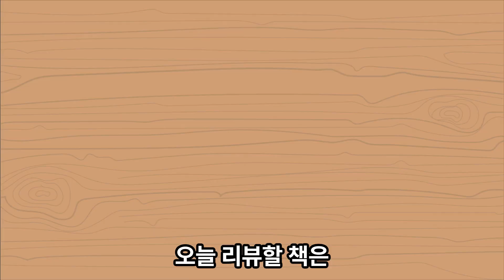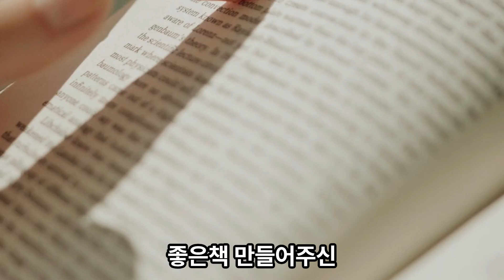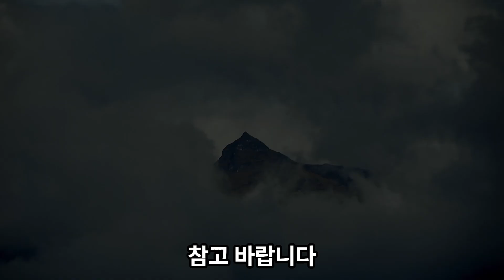2024년9월13일 금요일 사마열혈tv의 서재 327번째 =newJPT 한권으로끝내기BASIC 450 이최여희 양정순 사토요코 송경주공저 다락원 2009년 5월 30일판 27000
2024년9월13일 금요일 사마열혈tv의 서재 327번째 =newJPT 한권으로끝내기BASIC 450 이최여희 양정순 사토요코 송경주공저 다락원 2009년 5월 30일판 27000원

2024년9월13일 금요일 사마열혈tv의 서재 327번째
newJPT 한권으로끝내기BASIC 450
이최여희 양정순 사토요코 송경주공저
2009년 5월 30일판

2024년9월13일 금요일 사마열혈tv의 서재 327번째 =newJPT 한권으로끝내기BASIC 450 이최여희 양정순 사토요코 송경주공저 다락원 2009년 5월 30일판 27000원

(AI 목소리방송+이하텍스트참고+사진참고)

intro
클릭해주셔서 감사합니다
여러분의 스터디큐레이터
studycurator 사마열혈tv의 서재입니다
보신 후에 추천 눌러주시면 감사합니다

1번
오늘 리뷰할 책은

2024년9월13일 금요일 사마열혈tv의 서재 327번째 =newJPT 한권으로끝내기BASIC 450 이최여희 양정순 사토요코 송경주공저 다락원 2009년 5월 30일판 27000원

입니다

좋은책 만들어주신
이최여희 양정순 사토요코 송경주님과
다락원님께 감사의마음 전합니다
열심히 공부합시다!!

2번
이 책을 읽게 된 계기는
최근 일본과 일본어에 관심이 많아서입니다
작게는 논문자격시험 및 차후 일본어 수업듣기
크게는 일본 노사관련 문헌읽기등을 목표로 하고 있습니다

정보 공유하고 싶어서 리뷰합니다

3번 이 책의 장점 혹은 강점은 매우 많습니다

31 일본어를 재미있게 공부하다가
시험준비로 본격적으로 공부하실 때 보면 좋습니다
JPT 대비용으로 관련내용정리에 예상문제 정리 예상 출제스타일 대비등을 잘 하도록 만들어진 책입니다
이 책의 가장 큰 특징이자 장점입니다
일독을 권합니다

32 구성이 실제 JPT 순서대로 되어 있습니다
쭉보셔도 좋고
하루는 청해-토익으로 말하자면 듣기
하루는 독해 이런식으로 하셔도 좋습니다

일독을 권합니다

33 실제문제가 포함된 것이 매우 유익합니다
이렇게 나오는구나 아는 것
큰힘이죠
이렇게 대비하면 되겠구나 도 알게 해주십니다

34 청해 파일이 매우 잘되어 있습니다
다락원 출판사 책의 특징이기도 한데요
다운받아두시고 공부하는 부분
꼭 같이 들으시기 바랍니다

일독을 권합니다

35 독해에서는 관련내용들이 잘 정리되어 있습니다
부사도
동사도 잘 정리되어 있습니다
흡수만 하시면 됩니다

36 전반적으로 JPT 450을 노리시는 분께
추천할만한 책입니다
아직 시험응시경험은 없으나
학업에 도움이 되는 책입니다

추천합니다

37 명언은 매우 많아서 무엇을 추릴까 고민되네요

1페이지 – 포기하지 마십시오 이제 시작입니다

4 이 책의 단점 혹은 약점은 없습니다
제가 감히 단점을 말 할 정도의 고수는 아니고요
흠잡을 데 없는 좋은 책입니다

41 다만 문제아래 해설쪽에 글자가 조금 작습니다
이 부분이 아쉽고요

42 청해 파일이 일본어로만 되어있는데
일본어 나오고 해석이 나오거나 하면
더 좋을듯합니다
실제 일부 일본어 학습용 유튜브등이 이러하구요

5 이 책을 추천합니다

일본어 재미로 공부하다가 조금 체계적으로 배워보고 싶으신분
JPT 보실분
JPT 나중에 볼것인데 스타일 미리 보실분

6번
 제 방송을 봐주셔서 감사합니다
저도 많은 힘을 얻습니다
더욱 좋은 방송 만들어가보겠습니다

좋은 아이디어나 건설적 비판은
아래 남겨주시거나

저는 댓글을 모두읽고 답을 달고있습니다
늘 고민하고 해결책을 모색하겠습니다 감사합니다

7번
 이 내용을 주변 분들과 공유해주시면 감사합니다
출처는 꼭 studycurator 사마열혈이라고 남겨주시구요

좋은 책 소개는 studycurator 사마열혈이 하겠습니다
여러분과 동반성장하고 싶은 studycurator 사마열혈!

읽기 전에 구독을 읽고 나서 좋아요를 눌러주시면
감사합니다

좋은아이디어나 건설적비판
사마열혈tv 인스타그램
-클릭
2024아프리카/유튜브에서

바로보기AI목소리-

2024유튜브 사마열혈TV-구독+시청시 재생목록 누르시면 이어서 재생위 클릭
네이버
클릭!